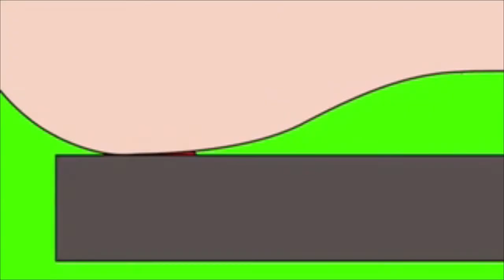Pooping and Peter-Gazing | EP 51- Greenfield’s Finest Podcast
Happy New Years, we cover corn dick of the year, major sinkholes, what is Peter-gazing and busting cheeks all about, Steeler news, pooping your pants and much much more.